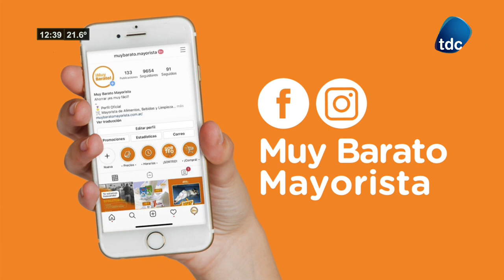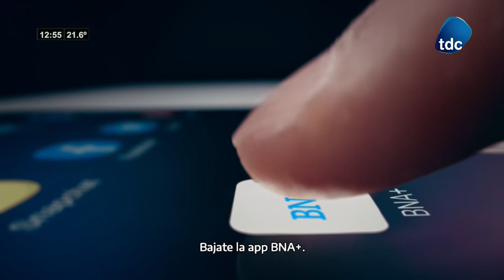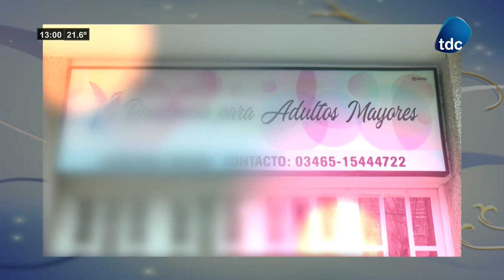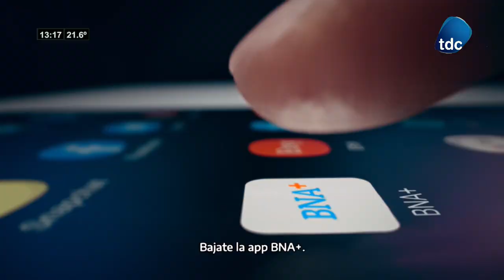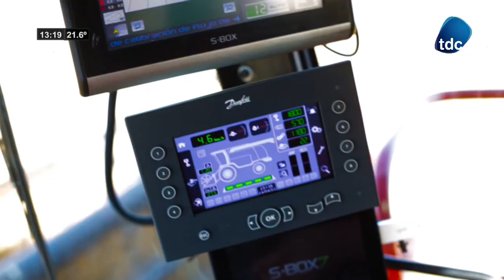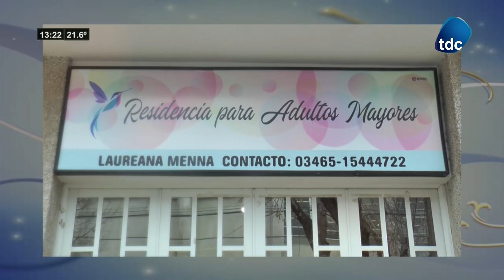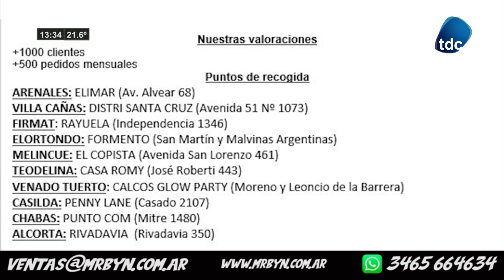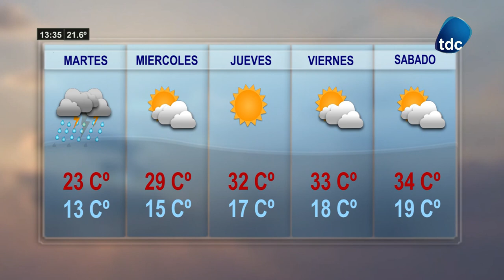TDC NOTICIAS 13 12 2021